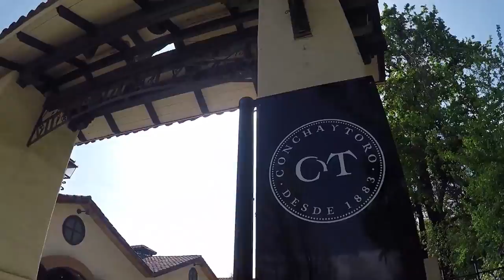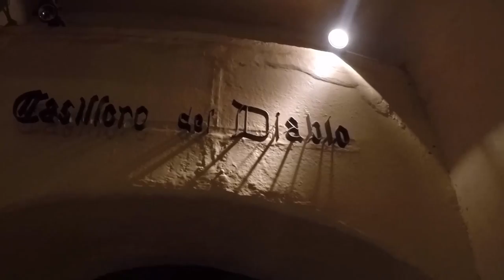T1EP3# TOUR pela vinícola Concha Y Toro - Santiago/Chile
Como é o passeio guiado pela vinícola Concha Y Toro? Confere ae!

Não esqueça de dar seu like, se é novo, se inscreva no canal e ATIVE AS NOTIFICAÇÕES no sininho aqui embaixo, senão o youtube não avisa que tem vídeo novo :p